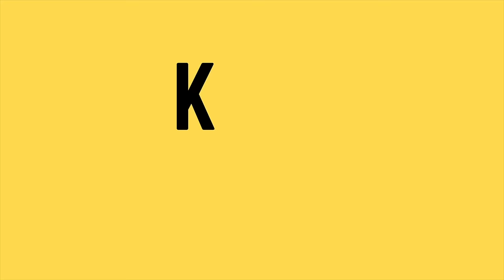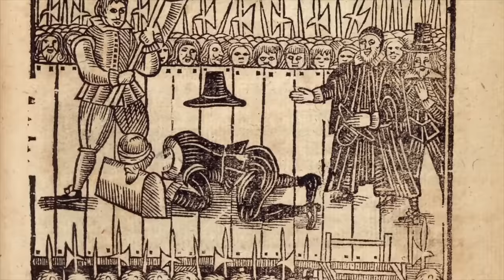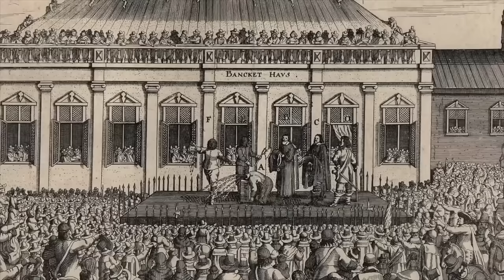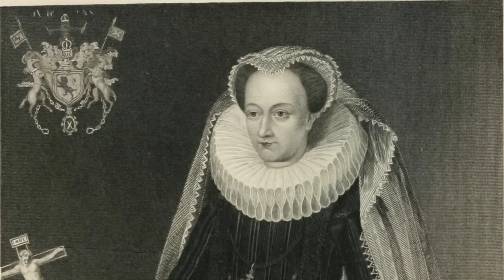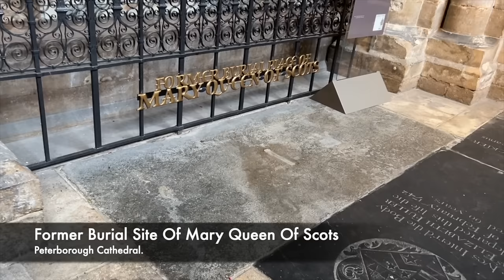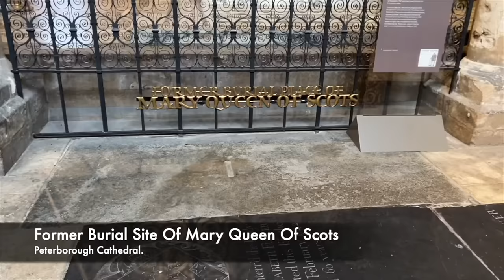Opening The Coffins Of The Executed Kings And Queens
Throughout History there were a few different Kings and Queens who were executed for a number of different reasons. Some were victims of revolution and uprising, and others were subjected to treason charges. Mary Queen of Scots was executed for plotting against Elizabeth I and King Louis XVI and Queen Marie Antoinette were executed for their tyranny during the French Revolution. But King Charles I was executed for treason against his own people. But each one of these monarchs had their coffins broken into and graves broken into for many shocking reasons.

Join us today as we look at, 'Opening The Coffins Of The Executed Kings And Queens'